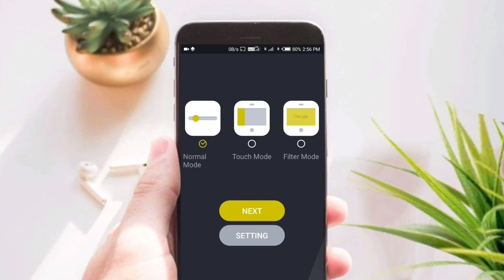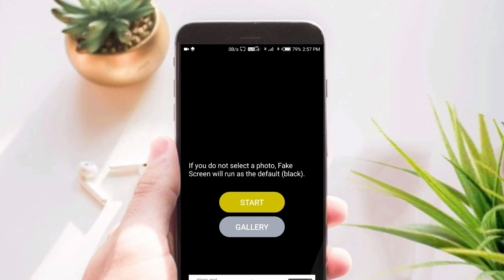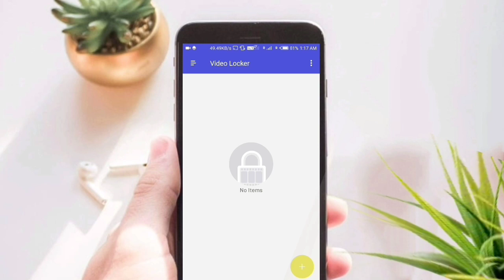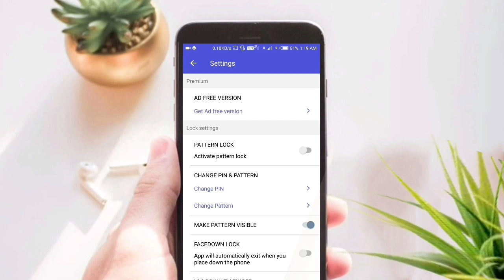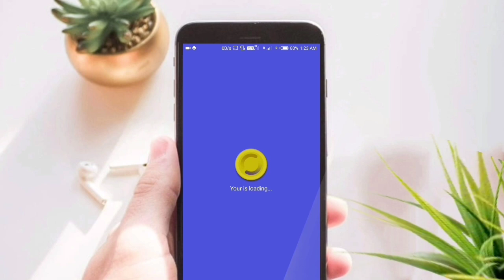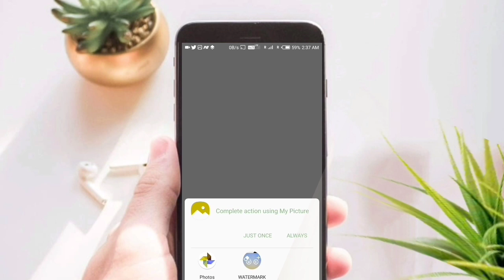Top4 unknown powerful Android apps play store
Top 4 unknown powerful Android apps play store

guys I'm riju welcome to tech unique guys really you are regular use life important helpful Android app don't miss this video atoz watch this video channel subscriptions for never miss update New video notification